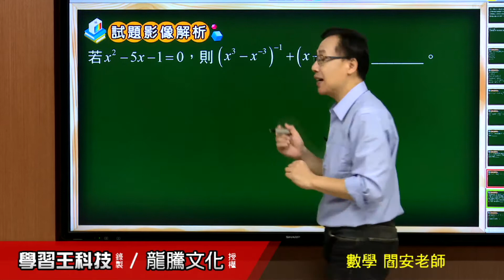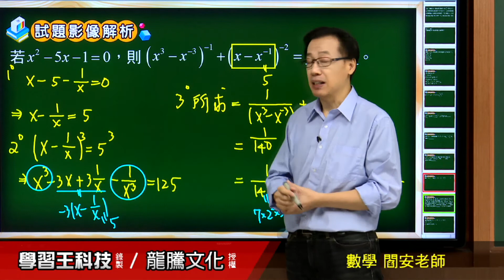【月考王解題影音】《普高數學》單元3指數 第3回 填充題8